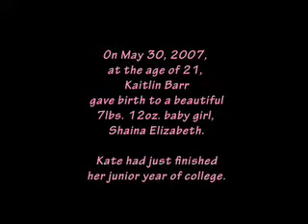A Day In The Life of A College Mom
A 5-minute documentary following the life of Kate Barr, a Cabrini College senior who is trying to graduate and raise a baby at the same time.